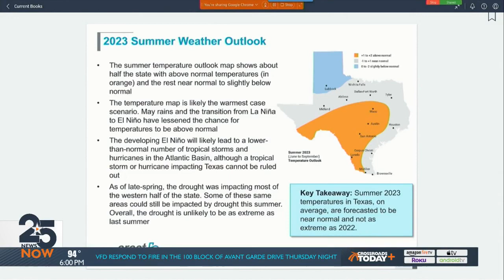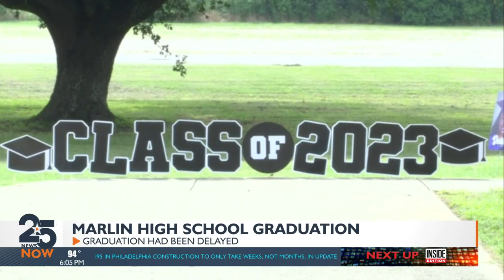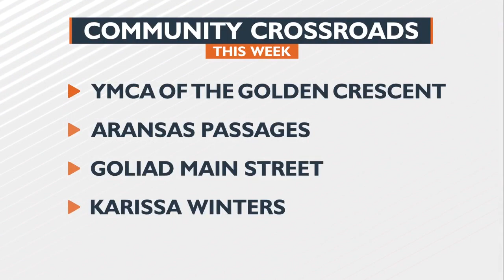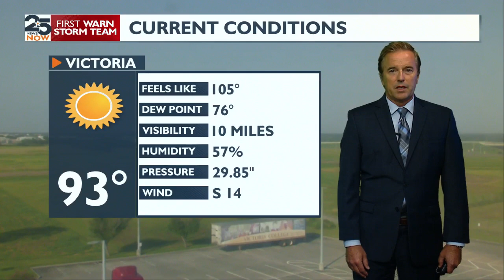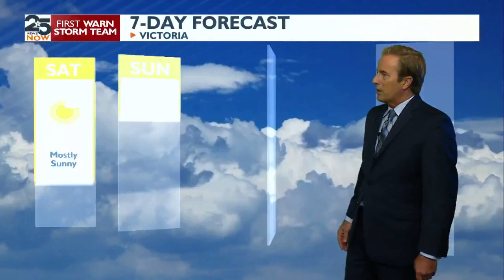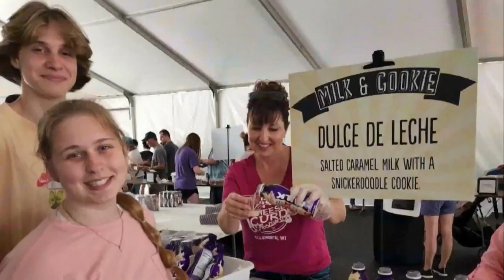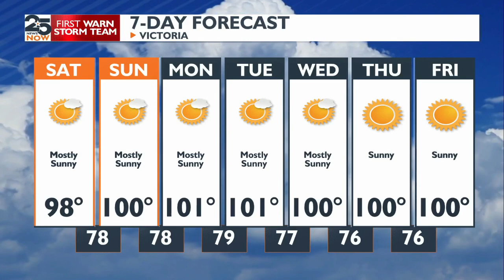25 News Now at 6 p.m.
25 News Now at 6 p.m.